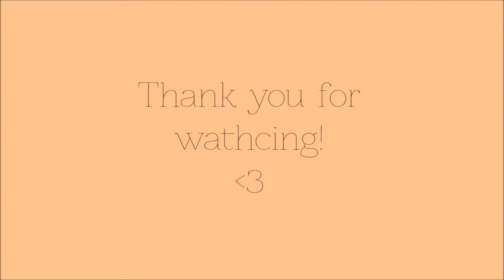Essence - Ballerina's Charm Swatch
A video swatch of Essence Ballerina's Swatch
Head over to my blog to read about the full review!

Free Music by DanoSongs.com